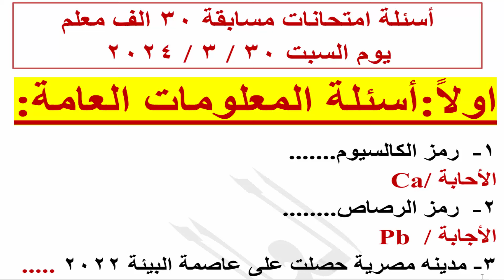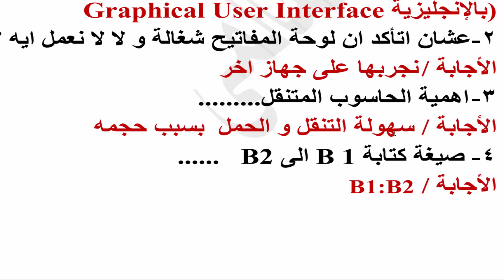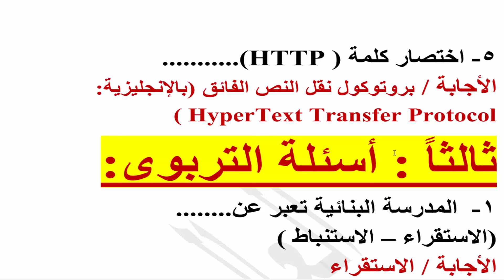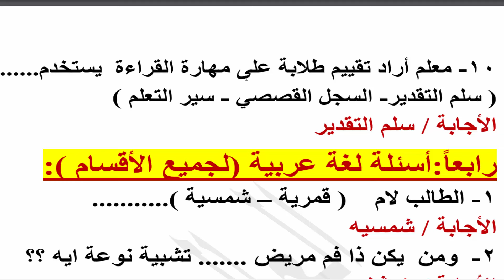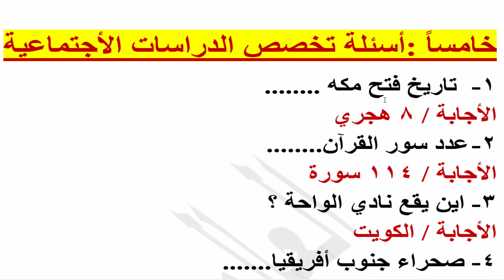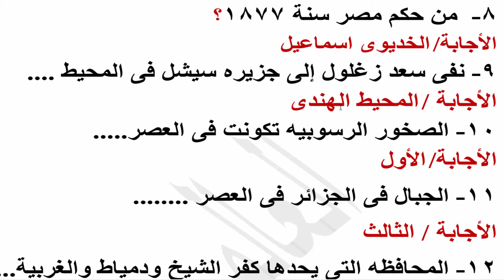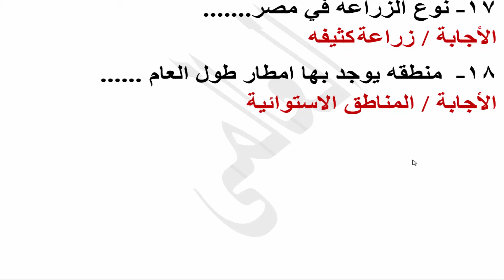الأسئلة التى آتت فى امتحانات مسابقة 30 الف معلم يوم السبت 30 / 3 / 2024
جروب وقنوات العالمى الخاصة بالمسابقات الحكومية وبمسابقات وظائف الجهاز المركزى للتنظيم والأدارة
1- رابط قناة العالمى على اليوتيوب
5- رابط قناة العالمى على الواتس اب الخاصة بمسابقة 30 الف معلم
6- رابط قناة العالمى الخاصة بالبريد على  الواتس اب
الجهاز المركزي للتنظيم والادارة مسابقة الأوقاف
مسابقات التنظيم والادارة 2023
الجهاز المركزى للتنظيم والادارة تقديم وظائف
اختبارات الجهاز المركزى للتنظيم والادارة
حساب الجهاز المركزى للتنظيم والادارة
مسابقات تعيين
اسئلة مسابقات الجهاز المركزي للتنظيم والإدارة
كشف اسماء الناجحين فى مسابقة 30 الف معلم
اسماء المقبولين في مسابقة 30 الف معلم
موقع وزارة التربية والتعليم نتيجة مسابقة 30 الف معلم
لينك الاستعلام عن مسابقة 30 الف معلم
المؤهلات المطلوبة في مسابقة التربية والتعليم 2024
شروط التقديم في مسابقة 30 الف معلم
مسابقة 30 الف معلم 2024